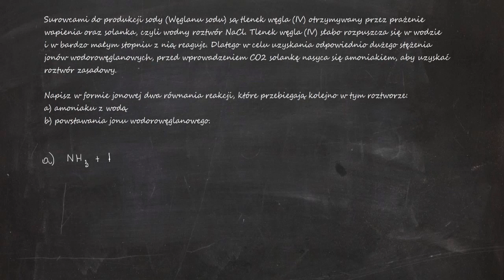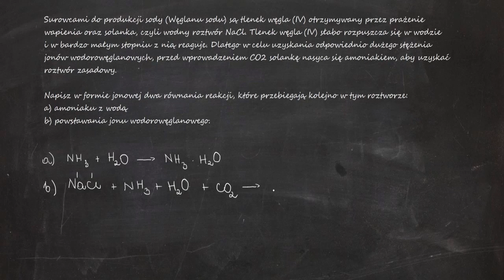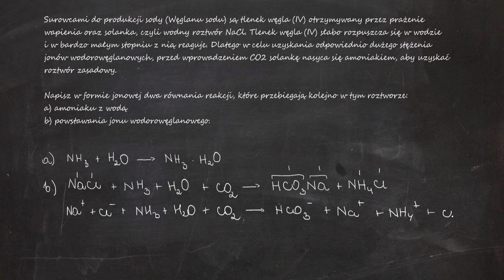Surowcami do produkcji sody (Węglanu sodu) są tlenek węgla (IV) otrzymywany przez prażenie wapienia